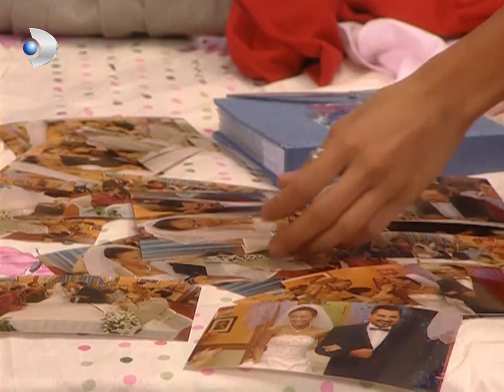Ailesi Eda'ya Kıyamadı! | Sihirli Annem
26. Bölümü izlemek için: 26.bölüm full